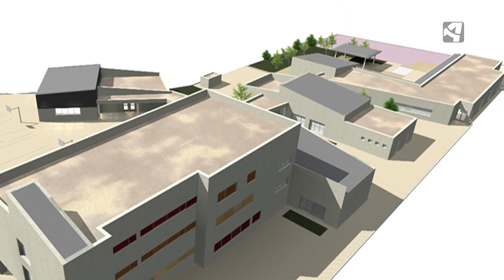NUEVO COLEGIO EN BINÉFAR.